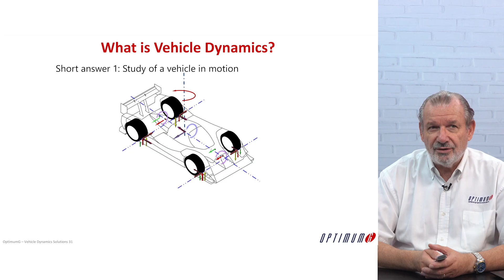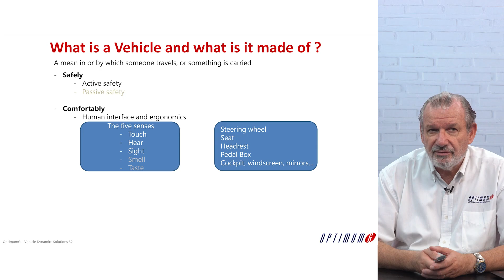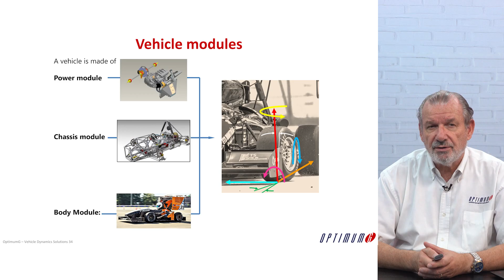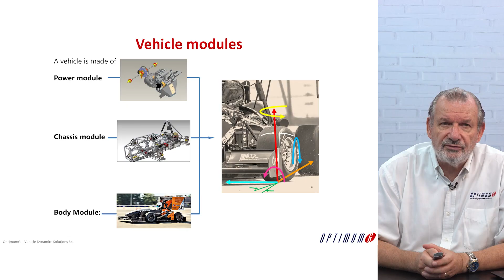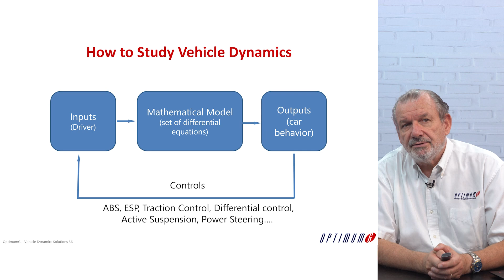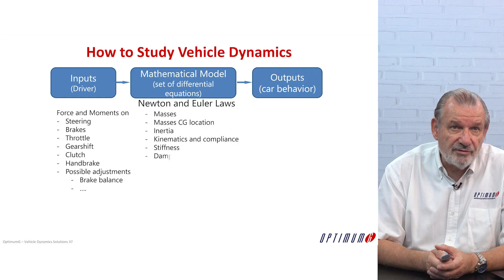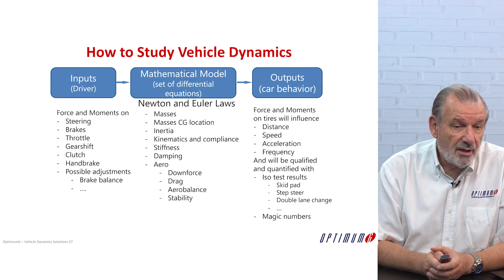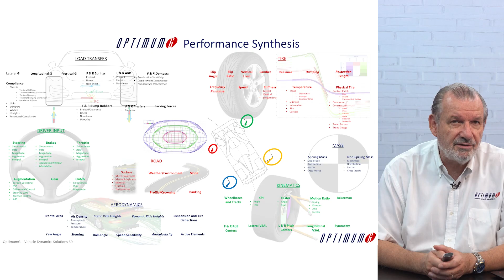Vehicle Dynamics Basics: Simple vs. Complicated with Claude Rouelle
OptimumG President and Founder Claude Rouelle goes back to the fundamentals. Whether you are a student building your first FS car or a professional race engineer, understanding the core definition of vehicle dynamics is essential before opening any simulation software.

Claude breaks down the "Control Loop" between the driver and the machine, explaining why the tire contact patch is the only thing that truly matters. He covers the difference between active and passive safety, the impact of compliance on driver confidence, and his golden rule for simulation: "Simple then Complicated."